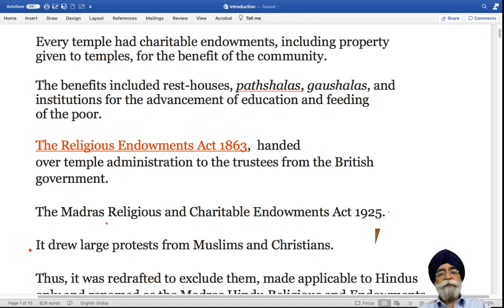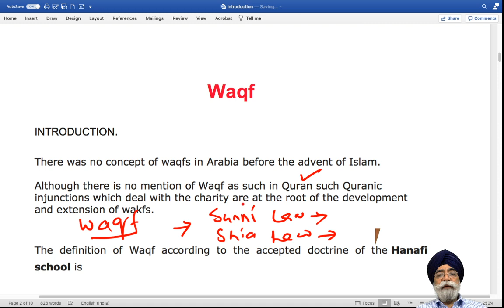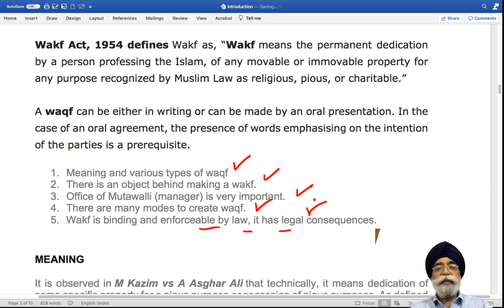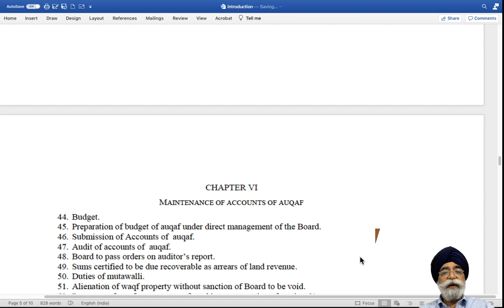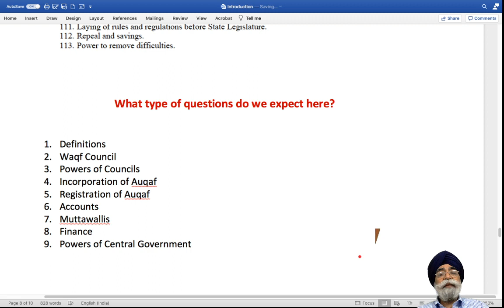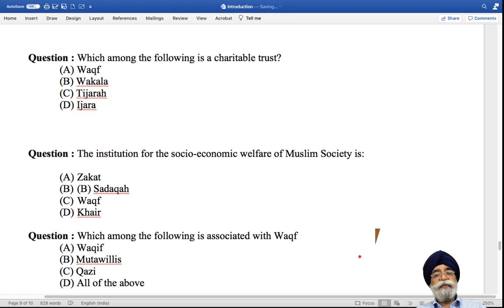Punjab Waqf Board Examination | Waqf Act, 1995 by VMS Grover Sir